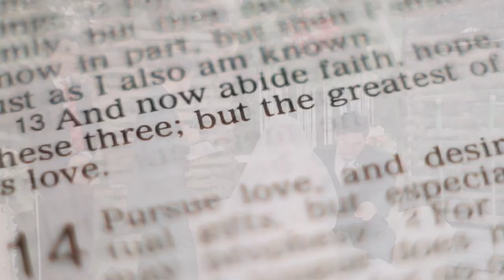Start of Our Long Journey | sharing pastoral sermon during our wedding Dec. 27, 2019(reupload)